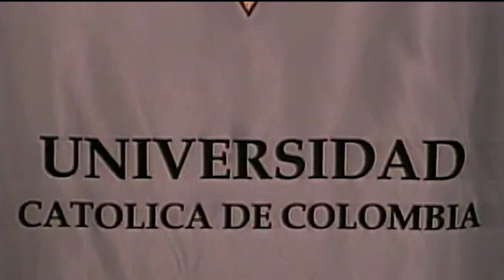De los que son como niños es el Reino de los Cielos, Monseñor João Clá, Días.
Monseñor João, director de orquesta, pero sobretodo director infatigable de almas, en cierta ocasión durante una gira en la Universidad Católica de Colombia, al ver entre el público a un niño que encantado observaba el homenaje musical a la Santísima Virgen, lo invitó para dirigir la orquesta. Acompáñenos a rememorar ese momento